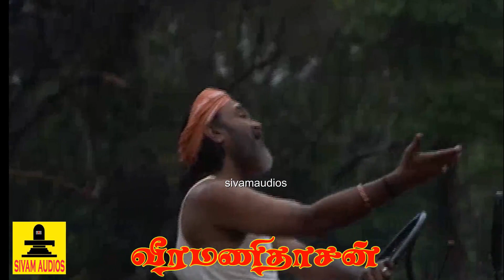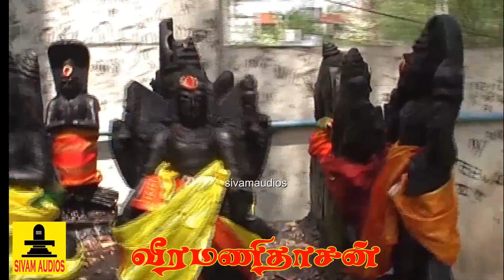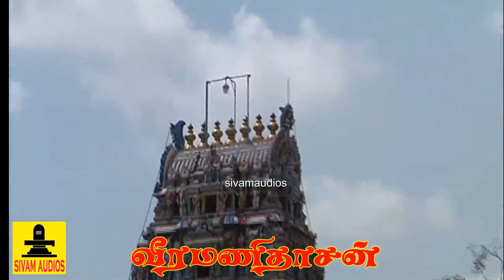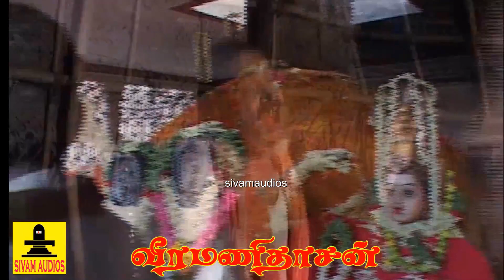வீரமணிதாசனின் சக்தி முழக்கம் சக்தியின் அருள் கிடைக்க இதை கேளுங்கள்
வீரமணிதாசனின் சமயபுரத்தினில் சக்தி முழக்கம் சக்தியின் அருள் கிடைக்க இதை கேளுங்கள்.